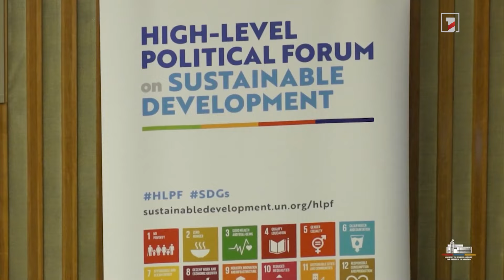«Խաղաղության խաչմերուկը» կզարգացնի հաղորդակցությունը հարևան երկրների միջև. Միրզոյանի զեկույցը